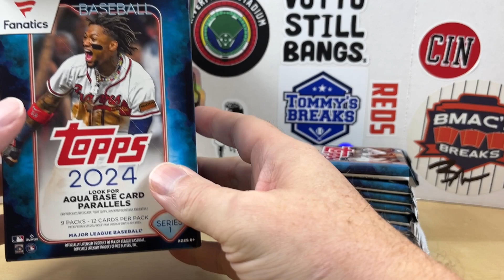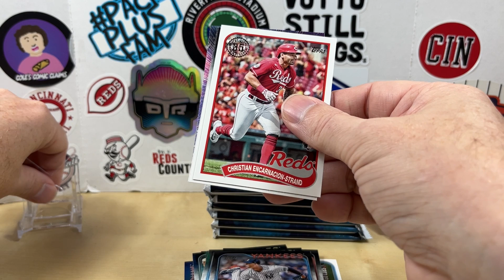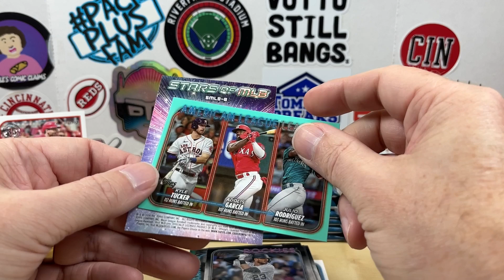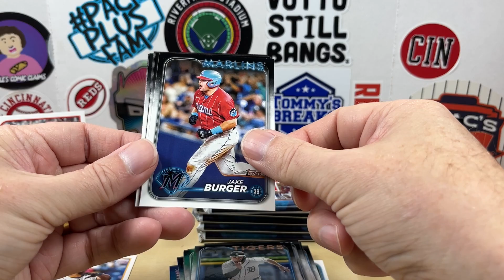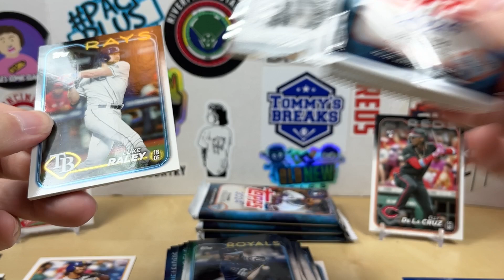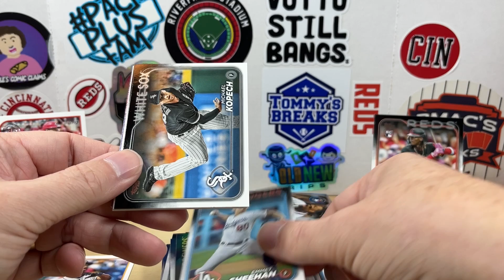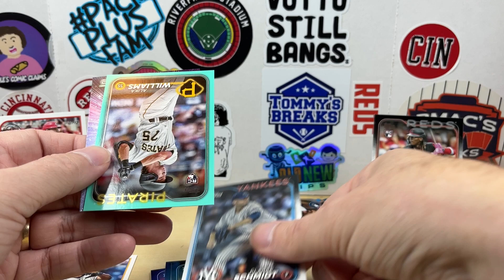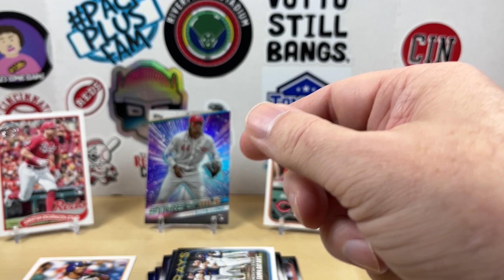2024 Topps Series 1 Fanatics Blaster #2 - Memorabilia Redemption?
Welcome to Grizzo's Cards!  Today, I'll be ripping my 2nd Fanatics exclusive blaster of 2024 Topps Series 1.  Can I find a memorabilia redemption?